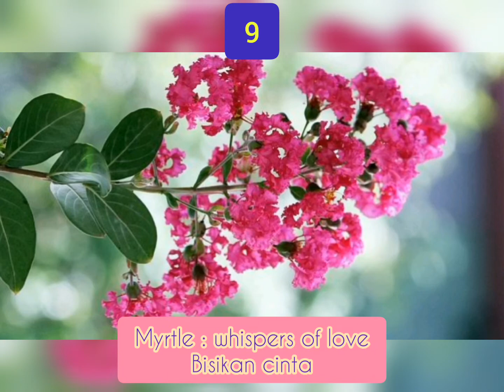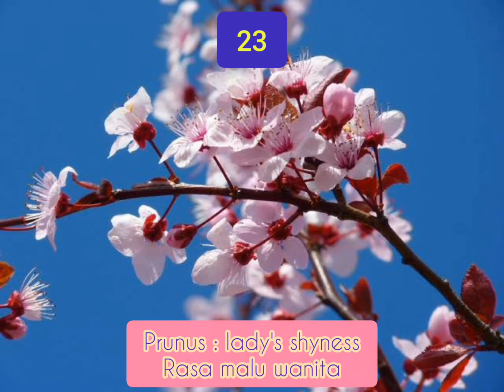KOREAN Birth Flower (FEBRUARY) & Meaning | Bunga Kelahiran bulan Februari 1 February - 29 February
KOREAN Birth Flower (FEBRUARY) & Meaning | Bunga Kelahiran berdasarkan tanggal bulan Februari & arti | 1 February - 29 February